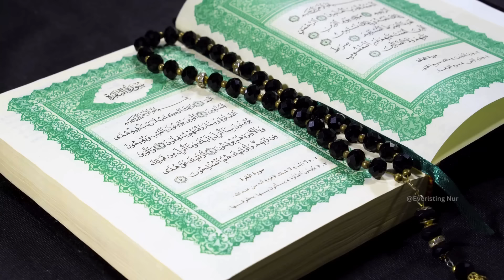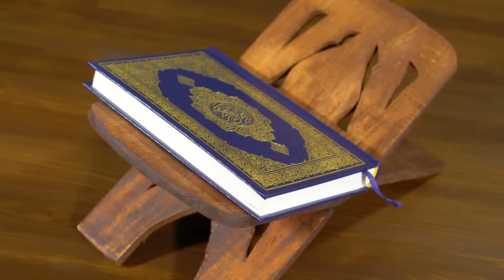Recite Dua to Make the Impossible Possible